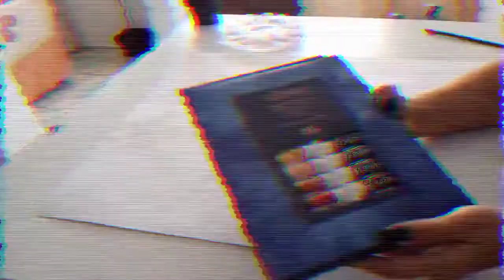Hago un nuevo dibujo que me encargaron😊☺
Aquí podrán ver uno de los dibujos que me encargaron de esta señora, es el proceso y también la muestro los materiales que utilizare del dibujo asi que espero os guste.